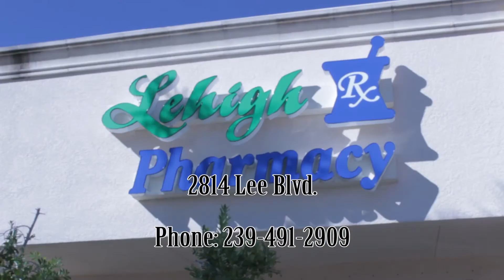Lehigh Pharmacy / English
For Shop SW Florida TV